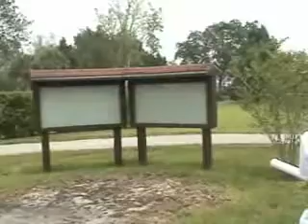Corn at Sign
Me with the produce launcher. This time, it's an ear of corn at one of the local park signs. I checked with them. They said it was okay.